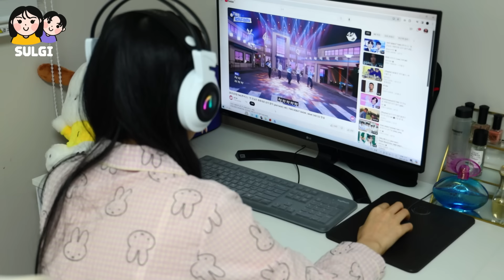ASMR MUKBANG| 직접 만든 불닭볶음탕면 돈까스 김밥 먹방 & 레시피 FRIED CHICKEN AND FIRE NOODLES EATING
🎵BGM🎵